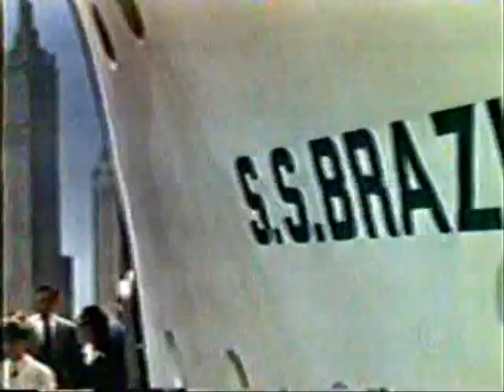Entre a Loura e a Morena (1943) - Português (parte 1/11)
Pessoal, esse video trata-se do filme mais importante da carreira de Carmen Miranda e do grande diretor Busby Berkeley. O filme está dividido em várias partes, desculpem a qualidade, pois ele é original de uma gravação que fiz na TV em VHS. Algumas partes estão boas, outras não, porém dá para apreciar essa grande obra que faz parte da história do cinema mundial.

Resumo
Cantora de nightclub (Alice Faye) que está apaixonada por soldado cujos pais milionários financiam um show extraordinário em sua propriedade para a namorada e seus amigos (Carmen um deles, no papel de Dorita).
Crítica:
Cenários luxuriantes e interpretações magníficas fazem de Entre a Loura e a Morena um filme particularmente exuberante, especialmente em tempo de guerra, quando as Beldades de Berkeley se sucedem uma após a outra nas telas.

A constelação de astros e estrelas que dão vida a este musical de Busby Berkeley incluem a beldade loira Alice Faye e a inimitável Carmen Miranda, bem com o lendário Benny Goodman e sua orquestra, a hilária comediante Charlotte Greenwood e o divertido Phil Baker. Com cinco números de tirar o fôlego, incluindo a famosa The Lady With the Tutti Frutti Hat com Carmem Miranda e com um refrescante caleidoscópio de números de dança, Entre a Loura e a Morena é o trabalho mais maravilhoso e extravagante de Busby Berkely.